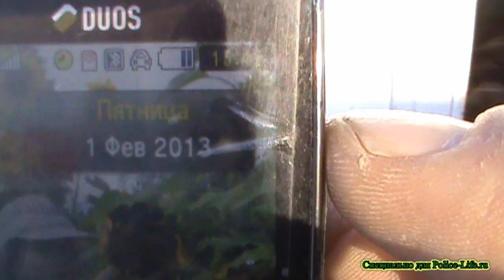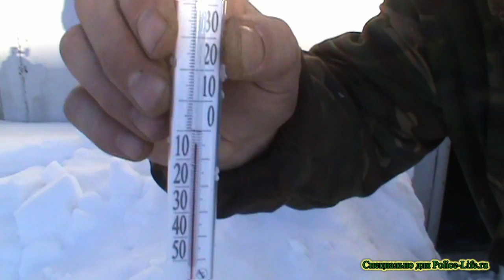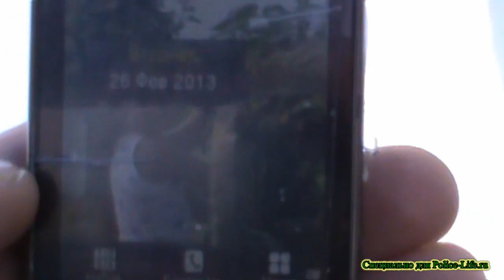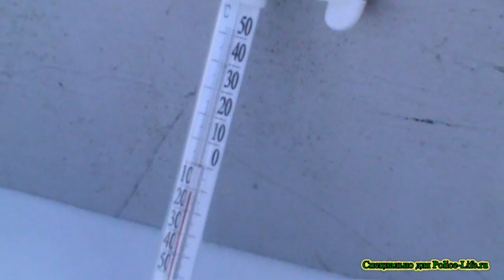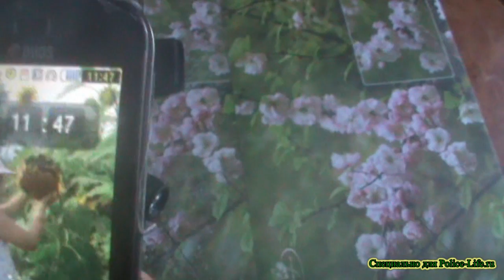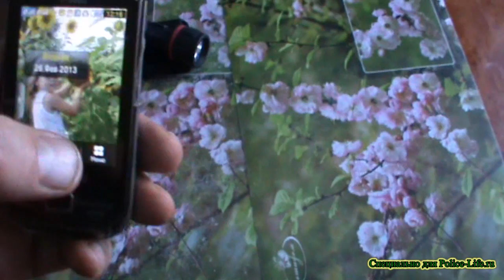Эксперимент с фонариком (Re.:перевал Дятлова).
01 февраля 2013 на крышу гаража был положен простой фонарик с простыми "пальчиковыми" батарейками. Фонарик пролежал там 25 дней и 26 февраля 2013 было проверено - загорелась ли лампочка на этом фонарике или нет. Напомню, что 26 февраля 1959 года лампочка загорелась.